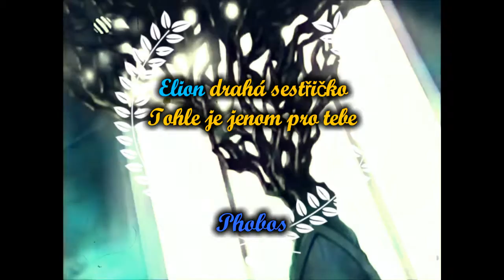Moje drahá Beruška